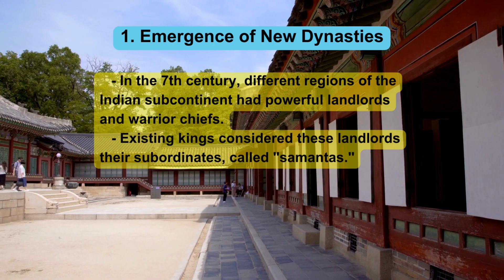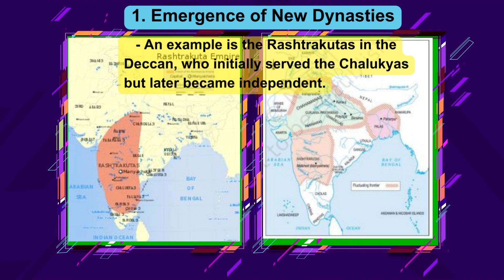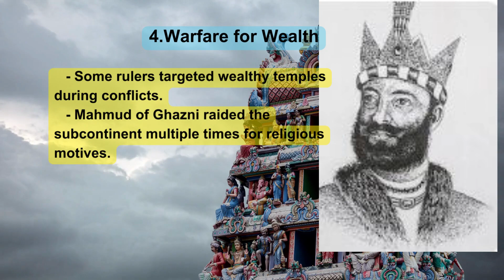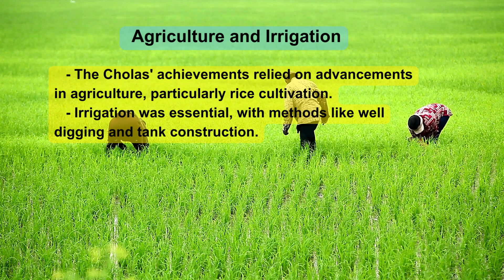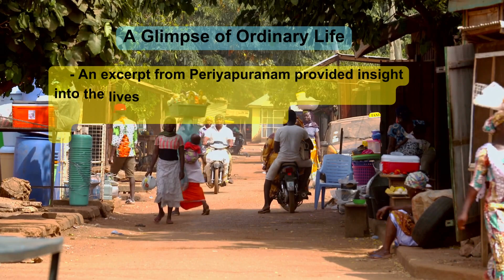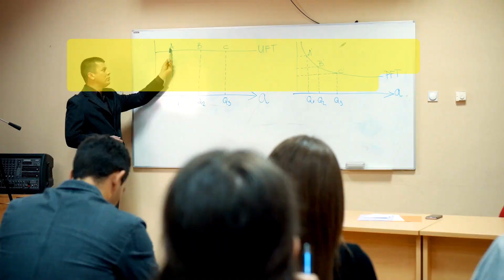NCERT HISTORY CLASS 7 CHAPTER 2 KINGS AND KINGDOMS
1. Emergence of New Dynasties:
   - In the 7th century, different regions of the Indian subcontinent had powerful landlords and warrior chiefs.
   - Existing kings considered these landlords their subordinates, called "samantas."
   - Samantas had to offer gifts, attend the king's court, and provide military support.
   - As samantas gained wealth and power, they declared themselves as important rulers, sometimes even asserting independence.
   - An example is the Rashtrakutas in the Deccan, who initially served the Chalukyas but later became independent.

2.Administration in the Kingdoms:
   - New kings adopted grand titles like "maharaja-adhiraja" and "tribhuvana-chakravartin."
   - They collected resources mainly from peasants, traders, and artisans through taxes and rent.
   - These resources funded the king's establishment, temple and fort construction, and wars.
   - Revenue collectors and army positions were often held by close relatives of the king.
   - Some kings, like the Cholas, imposed numerous types of taxes, including forced labor and land revenue.

3. Prashastis and Land Grants:
   - Prashastis were texts that depicted rulers as valiant and victorious, often composed by Brahmanas.
   - Kings rewarded Brahmanas with land grants, recorded on copper plates.
   - In contrast, Kalhana, who wrote a history of Kashmir, was more critical of rulers.
   - Many rulers boasted about their achievements in prashastis.

4. Warfare for Wealth:
   - Rulers fought for control over important cities like Kanauj, leading to a "tripartite struggle."
   - Some rulers targeted wealthy temples during conflicts.
   - Mahmud of Ghazni raided the subcontinent multiple times for religious motives.
   - Chahamanas (Chauhans) tried to expand their control, and Prithviraja III had a notable victory and defeat.

5. The Cholas:
   - Cholas rose to power in South India, expanding their kingdom to include Pandyan and Pallava territories.
   - Rajaraja I and Rajendra I were powerful Chola rulers who even invaded other regions, including Southeast Asia.
   - Chola temples, like those in Thanjavur and Gangaikondacholapuram, were architectural marvels.
   - Temples served as centers of craft production and economic, social, and cultural life.

6. Agriculture and Irrigation:
   - The Cholas' achievements relied on advancements in agriculture, particularly rice cultivation.
   - Irrigation was essential, with methods like well digging and tank construction.
   - The delta region required embankments to prevent flooding.
   - Rich peasants played a vital role in the administration and agricultural development.

7. Administration of the Empire:
   - Settlements of peasants called "ur" became prosperous with irrigation.
   - Villages formed larger units called "nadu."
   - Village councils and nadu had administrative functions, including tax collection and justice.
   - Rich landowners received titles and held important offices under the Chola kings.
   - Brahmanas received land grants and formed assemblies to manage them.
   - Associations of traders occasionally performed administrative roles in towns.

8. Inscriptions and Texts:
   - Uttaramerur inscriptions detailed membership criteria for the sabha (council).
   - The sabha had committees for various functions, and members were chosen through a lottery system.
   - Different types of land and their purposes were mentioned in Chola inscriptions.

9. Types of Land:
   - Chola inscriptions mentioned different categories of land, including those for peasants, Brahmanas, schools, temples, and Jaina institutions.

10. A Glimpse of Ordinary Life:
    - An excerpt from Periyapuranam provided insight into the lives of ordinary people, such as Pulaiyas, who were considered "outcastes."
    - It described their simple lifestyles, including agriculture and daily activities.